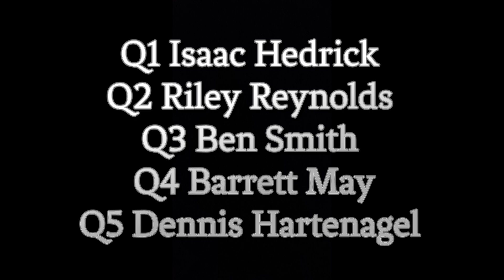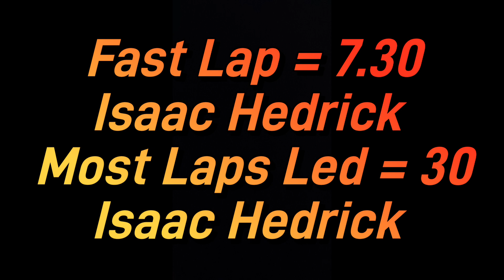STREET STOCK!! A-MAIN!! Oval Racing at Countyline Raceway!! Hedrick takes the Win!! 7/6/24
Code: IMSXP0DB0VH8ULAG, A4NWFQZZQ8PADCC4